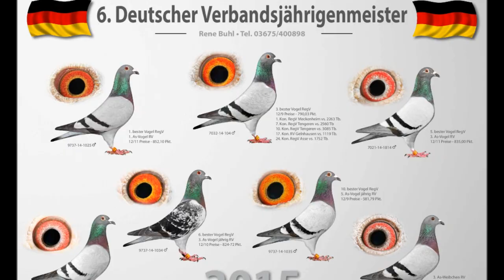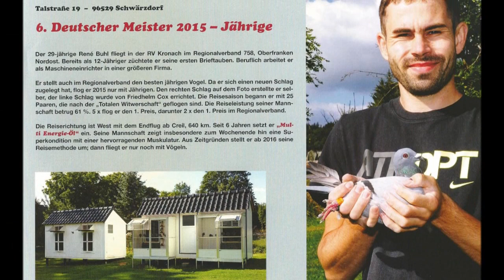Brieftauben, duiven, pigeons, Rene Buhl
Während der Flugsaison im Sommer, verfolge ich wöchentlich die Nationalflüge von Belgien. Die Nationalsieger werden von der Familie Herbots nach jeden Flug mit einen kleinen Video gezeigt.
Darum dachte ich mir, ich erstelle auch mal so ein kleines Video  und zeige mal die Fütterung meiner Witwer.